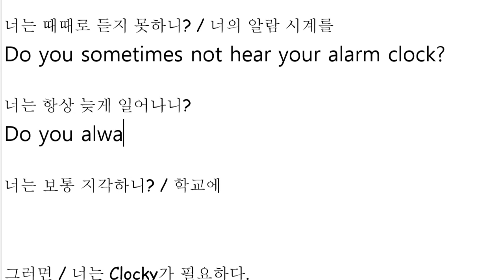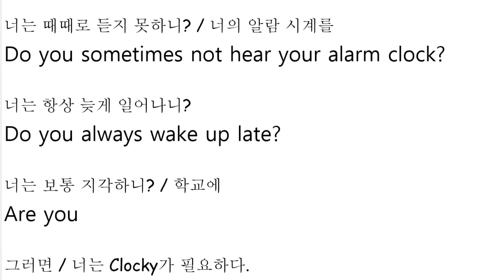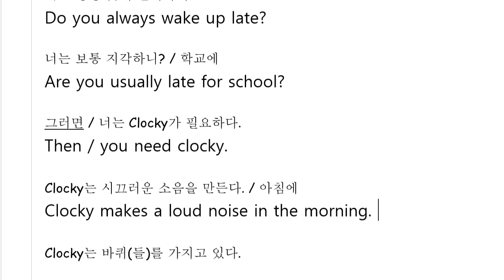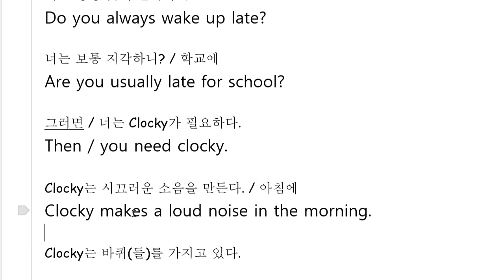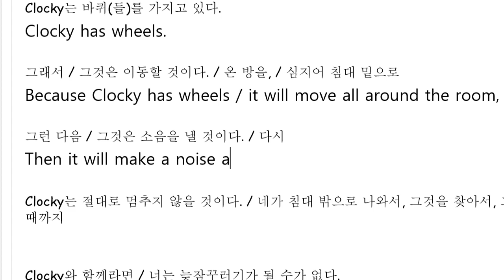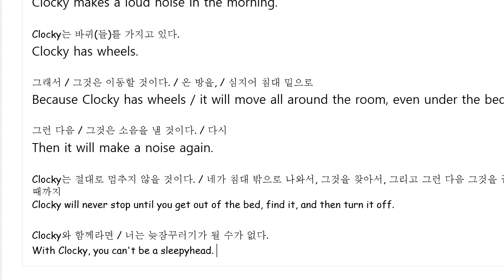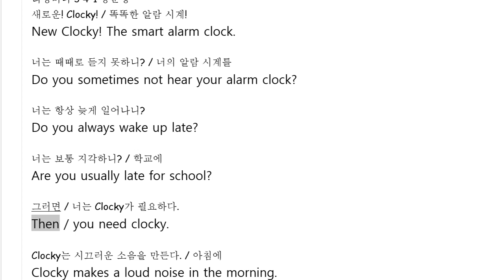Up영어 2023 12 08 초6 독해 빈도부사 포함된 글 읽기 통문장 성취도 90